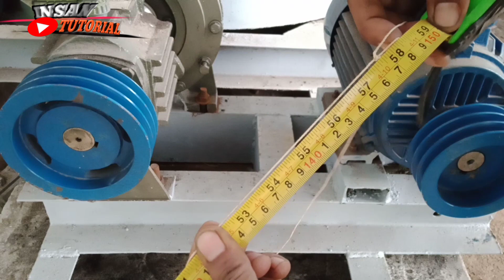CARA UKUR VAN BELT YANG AKURAT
Oke sahabat ku di video ini saya  akan memberikan

Cara mengetahui ukuran v belt
 Dengan cara seperti video ini
Hasil nya akurat

Agar kita membeli di toko nya ukuran pas.
Jadi tidak salah beli

 Sudah membawa ukuran dari yang kita inginkan

Iya sobatku semoga video ini bermanfaat

Dan jangan lupa dukungan

Supaya saya semangat membuat video berikutnya

     Terimakasih